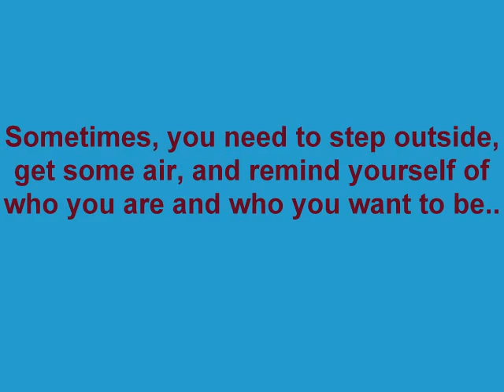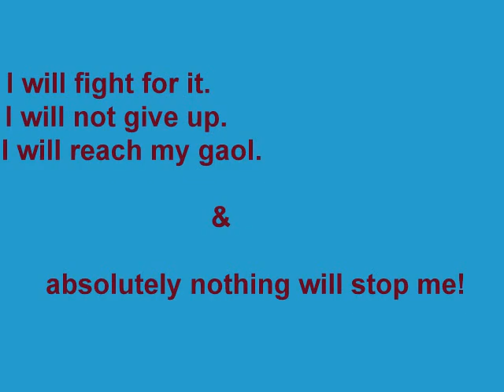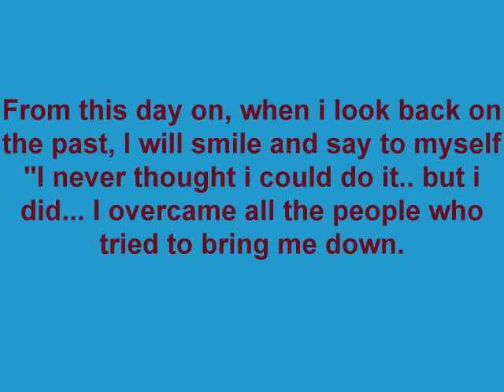Weightloss before and after Pics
Hello guys,
I'm Francois and I'm 24 years old.
January 23 of this year I underwent gastric bypass surgery.
Now 10 months later I am 67.5 kg lighter.
In this video you see before and after pictures.
Greetz